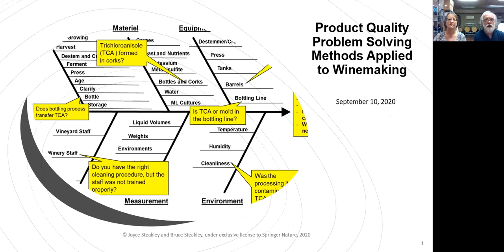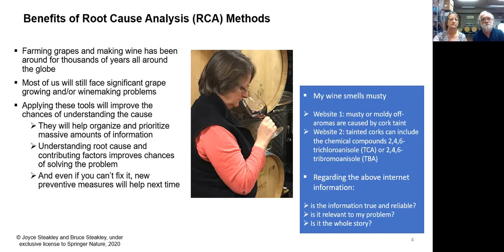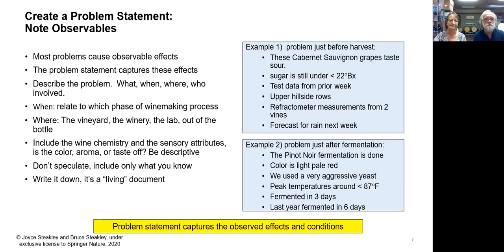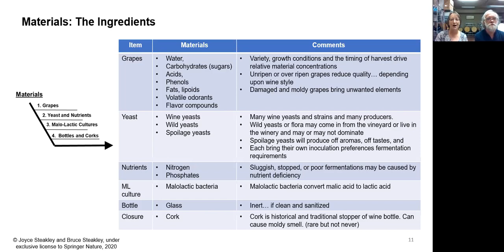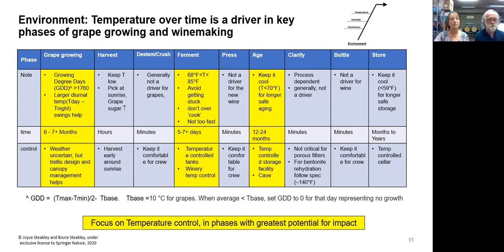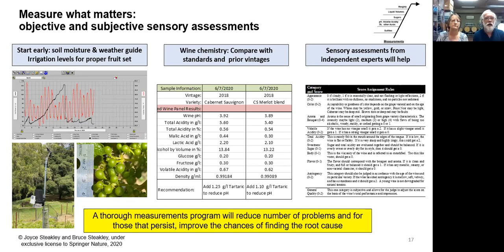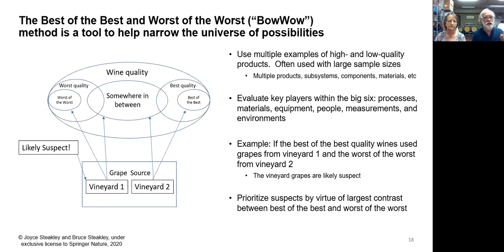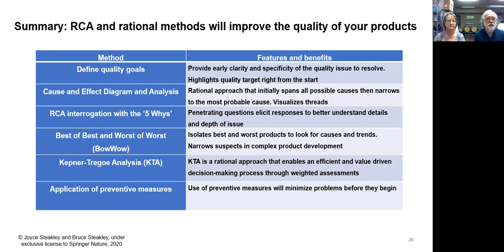Product Quality Problem Solving Methods Applied to Winemaking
Presented by Bruce & Joyce Steakley

Abstract: This presentation introduces several problem-solving methods used in aerospace and applies them to quality winemaking. We focus on problem solving using cause and effect analysis and rational processes. Our experience comes from working decades in aerospace designing and building complex and high-quality ground, air, and space systems.  In our retirement, we grow grapes and make wine, but still encounter issues that need to be resolved.  In this talk, we use problem scenarios from the world of grape growing and winemaking to illustrate how these methods are applied. The talk includes a discussion of how to think about quality and how it might fit your situation.  An effective cause and effect analysis should begin with a detailed description that captures the effect.  We think of the universe of possible causes residing within six categories: Processes, Materials, Equipment, People, Measurements, and Environments.  We use fishbone techniques to organize and visualize possible threads of contributing factors. We describe the Best of the Best and Worst of the Worst (“BowWow”) method which will help narrow a vast array of problem suspects.  This will guide your focus and make the best use of your time. When you have identified options to improve product quality, Kepner-Tregoe analysis is a rational process that can be designed to guide your decisions in accordance with what you value as important. Whether you are making wine or engineering a complex new product, use these tools to determine a problem’s root cause and corrective action.

Bio: Bruce Steakley graduated from UC Berkeley in 1979 with a BS in Engineering-Physics. He and his wife Joyce are now home grape growers, winemakers, and authors living in Cupertino, California. They have recently written a book titled ‘A Quest for Quality Wine, Every Time: A Guide to Root Cause Analysis’. The book was recently published by Springer Nature.

The intent of the book is to teach new (young and young at heart) students about using root cause analysis tools that they have mastered from working decades in aerospace.  They use the basics of grape growing and winemaking to present real world problem scenarios and how to apply root cause analysis and decision-making methods. They believe these systematic rational methods provide useful practical skills. These tools provide important problem solving and decision-making capabilities for future leaders in industrial engineering, viticulture, enology, and industry at large.